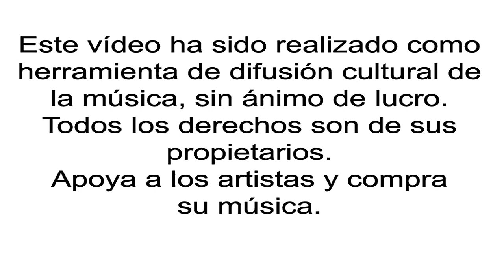Miguel Campello - Detrás del Cielo (con Soleá Morente) (5)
Una colaboración que antes o después tenía que surgir. Miguel Campello y Soleá Morente aunan talentos en "Detrás del cielo", undécimo tema del nuevo disco de Miguel Campello que lleva por título "5". El resultado no deja indiferente por inesperado ya que "Detrás del cielo" deja fuertes sensaciones y sabores a... flamencochill en lugar de a flamenquito